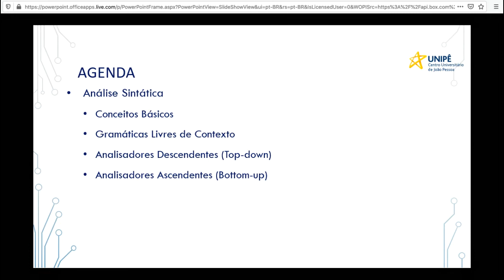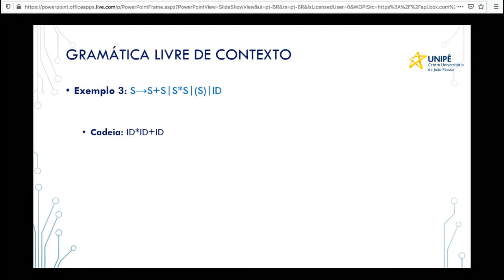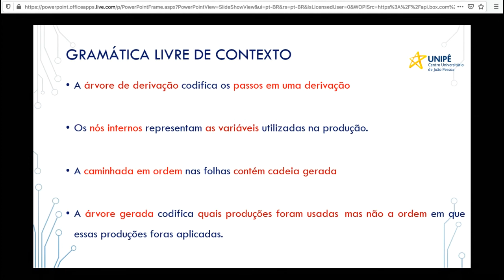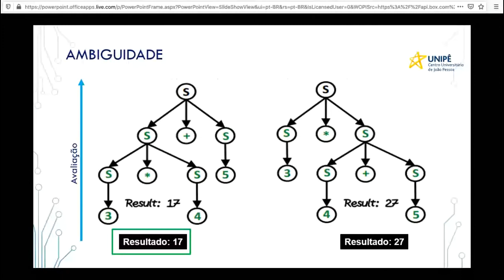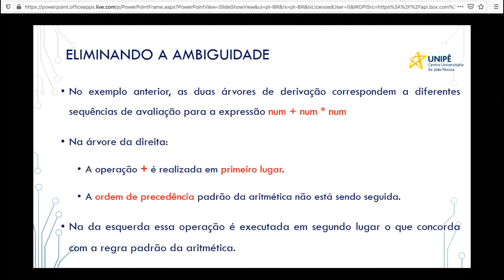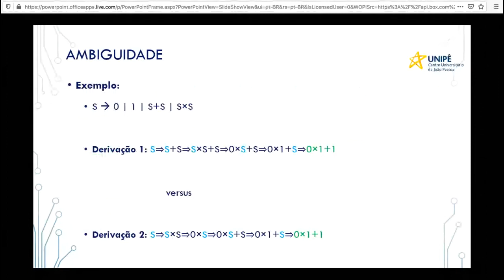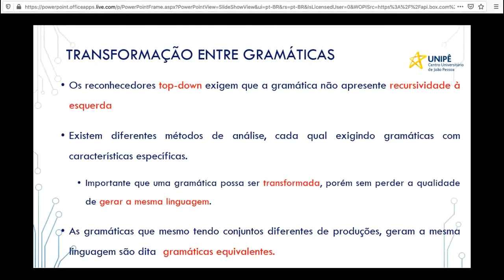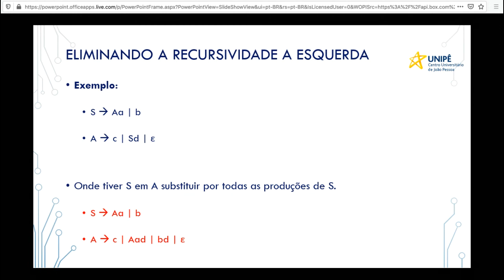Compiladores - UNIPÊ - Live - Aula - Análise sintática e recursão a esquerda - 26/03/2020